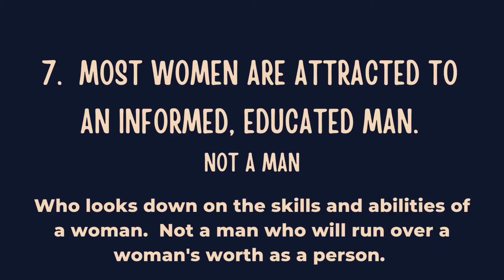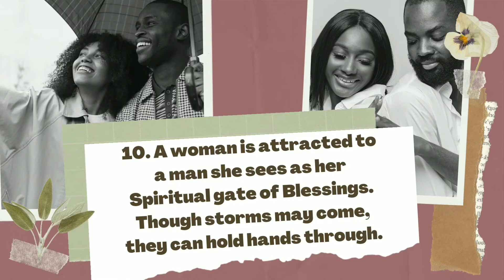10 THINGS to do for a good woman, so you are irresistible to HER.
Kindly note, they are not numbered in order of priority, they are just listed by virtue of Tips. Remember to share your thoughts and experiences dear family.